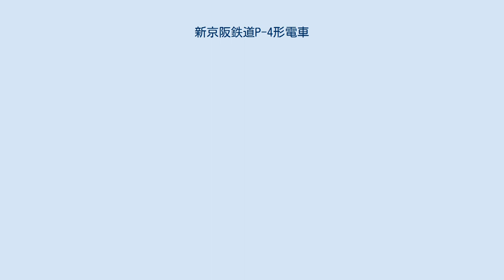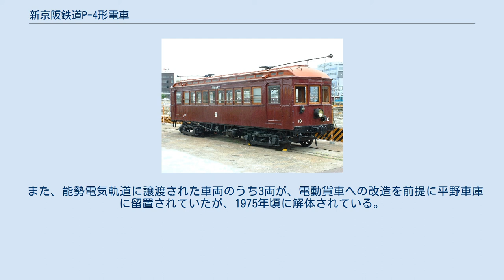新京阪鉄道P-4形電車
正雀工場に保存されているP-5（10）形電車 保存車車内 新京阪鉄道P-4形電車（しんけいはんてつどうP-4がたでんしゃ）は、阪急京都線の前身となる新京阪鉄道が1925年に導入した電車である。
新京阪として最初に製造された電車となり、千里山線を中心に使用された。
 本項では後のフロ50形となるP-5形電車、譲渡先の能勢電鉄（当時の能勢電気軌道）の10・20形についても記述する。
 千里山線の天神橋駅 - 淡路駅間延伸を機に登場し、4次に渡って製造された。
ダブルルーフの木造車で、前面は丸みを帯びた3枚窓となっていた。
 1次車は9 - 13の5両で、製造は梅鉢鉄工所、番号は1形（P-1）の追番である。
集電装置はトロリーポール、電装品は東洋電機製48kWモーター及びES形電動カム軸式主制御器を装備し、ブレーキはSME非常直通ブレーキ、台車はアメリカ・J.G.Brill社製Brill 27-MCB-1を採用した。
部内呼称はP-4であり、P-2・P-3の呼称は使用されていない。
 1926年に増備された2次車は14 - 18の5両で、製造は汽車製造、部内呼称はP-5Aである。
台枠の構造が変更され、幕板の凹みがなくなった。
 1927年には3次車として19 - 28の10両が製造されたが、製造所は19 - 21が田中車輛、22 - 24が梅鉢鉄工所、25 - 28が汽車製造の3社に分かれている。
台車も19 - 23が住友のKS30L、24 - 28が汽車製造のブリル形となっている。
1次車・2次車では正面中央の窓の上部が1段高くなっていたが、3次車では左右と同じ高さになった。
部内呼称はP-5Bである。
 1929年には、制御車50形として51 - 56の6両が田中車輛で製造された。
部内呼称はP-5Tである。
 1928年の本線部分開業を控え、P-4・P-5の1500Vへの昇圧改造が行われた。
集電装置はパンタグラフ化、大阪寄りの床下端部に電動発電機を設置、出入口には本線用のP-6の車幅に合わせたステップが設けられた。
 1929年6月、鉄道省からの指示を受けて付与した形式呼称として、P-4・P-5の電動車には「デロ」、付随車には「フロ」が制定された。
同時に電動車の9・10は29・30に改番され、電動車はデロ10形11 - 30となった。
この頃にはP-4・P-5のグループはP-5と総称されるようになった。
 51 - 56は21 - 26の大阪方に連結したMc-Tcの編成を組んでいたほか、Mc-Mc同士の2両編成も見られた。
1932年3月より順次貫通化工事が行われ、車両間が幌で結ばれた。
同時にドアエンジンの整備も進められ、貫通化工事は1938年頃に一段落した。
 1936年4月6日、25と55が千里山駅で焼失した。
この2両の代替として200形が製造されている。
 1944年3月、千里山線でP-5による3両編成運転が開始された。
貫通化工事も再開され、50形は54を除く全車が両貫通となっている。
29・30は嵐山線で使用されたが、戦後に貫通化工事を行い千里山線へ移動した。
 1956年より、千里山線でP-5の4両編成運転が実施され、対応工事が行われた。
MGの負荷軽減のため車内灯は直流点灯の蛍光灯となり、SME方式のブレーキ装置には電磁給排弁が付加された。
その後も正面腰板の鉄板化、通風器の撤去、モニターの明かり窓の撤去、台車振替などの改造が行われている。
 1957年より能勢電気軌道へ14両が譲渡・貸与された。
最後は嵐山線用として15、16、26、56の4両が残り、電動車1両を予備とした3両編成で使用された。
1963年に廃車され、阪急線から姿を消した。
 能勢電気軌道へは1957年に8両が譲渡、1961年には6両が貸与された。
移籍した車両は集電装置が再びトロリーポールに変更された。
 その後京阪神急行電鉄（のちの阪急電鉄）から320形が入線したのに伴い、再びパンタグラフに交換され、一時は3両編成化の計画も出たが、500形の借入が具体化したために廃車されることとなり、1967年までに全車廃車された。
なお、阪急より借り入れた車両は1966年に返却され、直ちに廃車された。
（実車は平野車庫で解体された） 30は旧車番10として1963年に原型に復元し、正雀工場に保存されている。
当初は宝塚ファミリーランド内ののりもの館（旧・電車館）に保存されたが、同館の閉鎖に伴い正雀工場に移動した。
 ま...